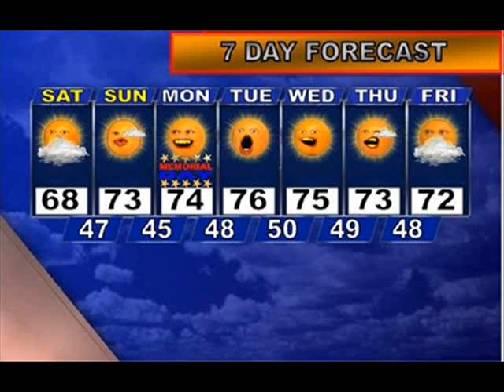Unseen Edited Annoying Orange Pictures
*READ* Hello, this is our FIRST VIDEO of all the edits made by you guys.

My gosh!